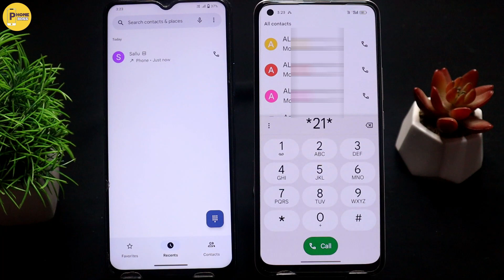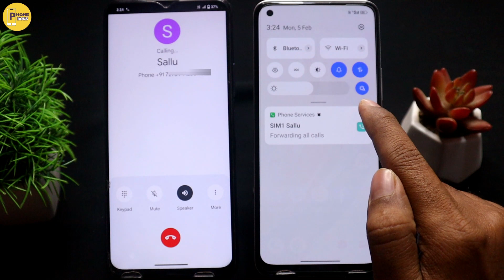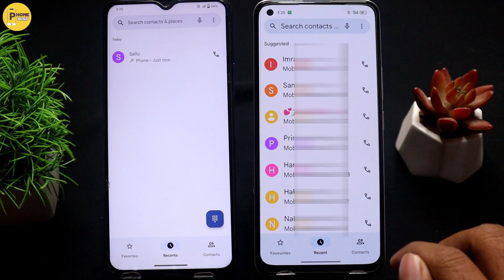Sabhi incoming call kaise band kare || How to stop incoming calls on android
Hey friends kya ap janna chahte ho incoming call band kaise kare kya ap janna chahte ho how to off incoming calls on android to ye video apke liye hai video end tak dekhna video ko like share or channel ko subscribe zarur karna.

VIDEO TOPICS:
sabhi incoming call ko band kaise kare
incoming call disable kaise kare incoming call stop kaise kare incoming call band kaise kare